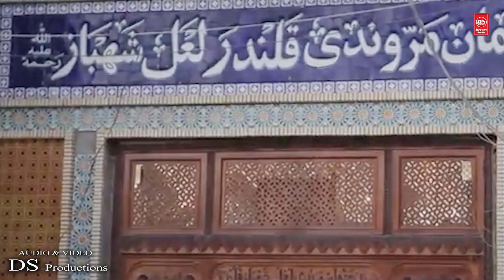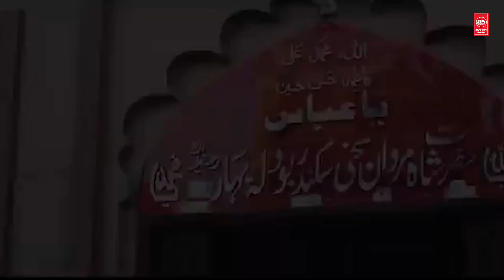Chal laal Sakhi Dey Wehrey | Singer Naveed Khan | New Latest Dhamal 2023 DS Productions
♪ 𝐓𝐢𝐭𝐭𝐥𝐞 ♪

  ✪ 𝐂𝐫𝐞𝐚𝐝𝐢𝐭𝐬 ✪
Dhamal ▻Chal Laal Sakhi Dey Wehrey
𝐒𝐢𝐧𝐠𝐞𝐫 ▻Naveed Khan
𝐋𝐲𝐫𝐢𝐜𝐬 𝐏𝐨𝐞𝐭 ▻ naveed Khan
𝐑𝐞𝐜𝐨𝐫𝐝𝐢𝐧𝐠 𝐛𝐲 Dareem Sutdio
𝐃𝐢𝐫𝐞𝐜𝐭𝐨𝐫 ▻Ahsan AD
𝐄𝐝𝐢𝐭𝐨𝐫 ▻ Ahsan AD
𝐂𝐚𝐦𝐞𝐫𝐚𝐦𝐚𝐧 /Ahsan AD
𝐏𝐫𝐨𝐝𝐮𝐜𝐞𝐫 ▻ Ahsan Ad
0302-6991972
𝐋𝐚𝐛𝐞𝐥 ▻ DS Productions

⦿ 𝐅𝐮𝐥𝐥 𝐋𝐲𝐫𝐢𝐜𝐬 ⦿

 Chal laal Sakhi Dey Wehrey Muk Jaan Gamman Dey Geray

❥ So I Hope Apko Hamara Ye Dhamal Chal laal Sakhi Dey Wehrey Bahot Pasand Aya  Ho ga
Agr Ap Isi Tarah Ache Ache Or Song  Sunna  Chahte Hain To Hamare Is YouTube Channel

     ☠  𝐖𝐚𝐫𝐧𝐢𝐧𝐠!  ☠

For Further Query Please Contact Through Our
𝙇𝙚𝙜𝙖𝙡 𝙏𝙚𝙖𝙢 :

          👇 𝐈𝐠𝐧𝐨𝐫𝐞 𝐭𝐡𝐢𝐬 𝐏𝐚𝐫𝐭 👇
Chal laal Sakhi Dey Wehrey New Dhamal 2023
Chal laal Sakhi Dey Wehrey Dhamal  2023
Singer Mehtab Sageel
New Dhamal 2023
Punjabi Dhalam 2023
Punjabi Dhamal 2022\2023
New Status Dhamal 2022
Sad Status Dhamal  2022
Punjabi Dhamal
WhatsApp Status Dhamal  2022
Super hit Dhamal
Punjabi Dhamal  2023
             .HashTags.